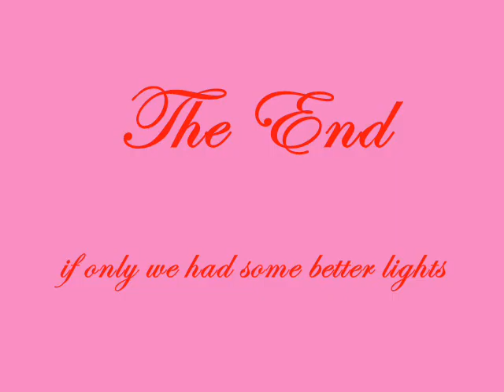Poledancing 22-01-2009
vanilla and ritzy on the poles at trannyshackuk